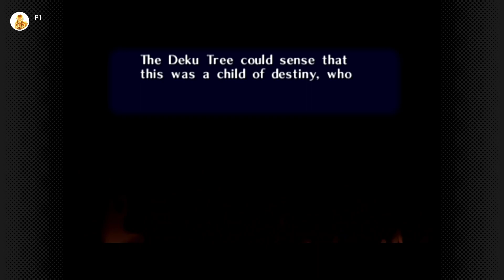The Legend of Zelda: Ocarina of Time - Part 13 - Forest Temple (Nintendo Switch)